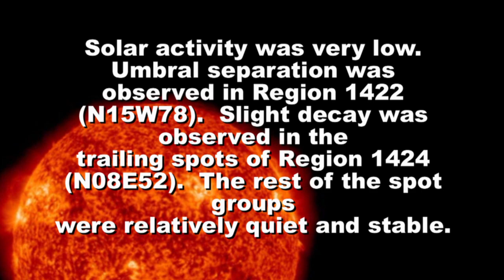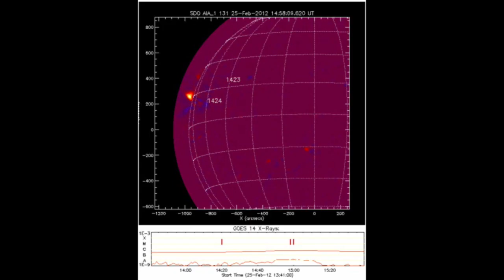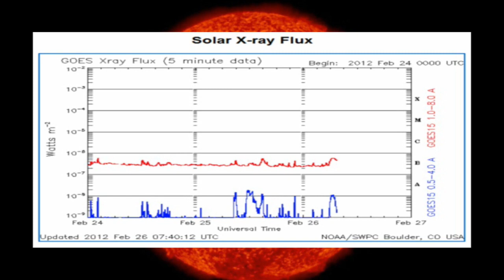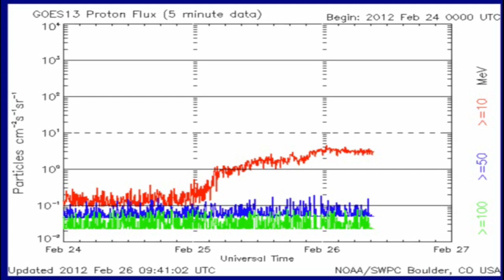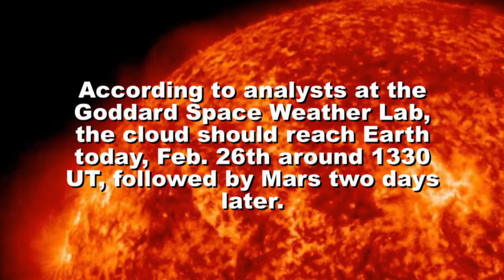SOLAR ACTIVITY UPDATE:CME Targets Earth and 10 MeV Proton Event (Feb 26th, 2012).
CME TARGETS EARTH, MARS: A coronal mass ejection (CME) launched from the sun on Feb. 24th appears set to hit both Earth and Mars. According to analysts at the Goddard Space Weather Lab, the cloud should reach Earth today, Feb. 26th around 1330 UT, followed by Mars two days later.